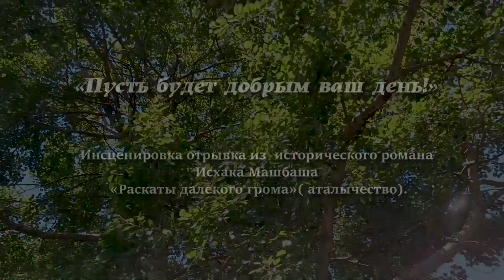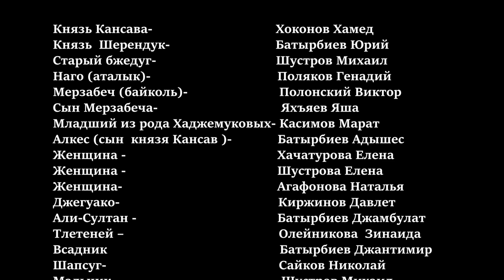17-11-2022 г СДК Натырбово ПУСТЬ БУДЕТ ДОБРЫМ ВАШ ДЕНЬ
Инсценировка отрывка из исторического романа Исхака Машбаша "Раскаты далекого грома" (аталычество).